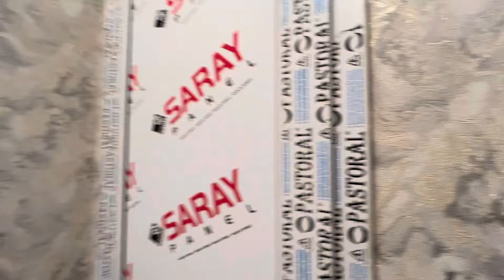Maşdağada yola mektebe yaxin📲055-814-04-66 📲051-235-83-94 Babek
Hörmetli izleyicilerim sizde evinizin tez bir zamanda satilmaqini isdeyirsinizse bize müraciet edin evinizin satişini tez bir zamanda heyata keçirek nezerinize çatdirimki Zabrat, Maşdağa,Savalan,Ramana,Kürdexani,Sabunçu, Mehemmedli,Zabrat 1 ve 2 de olan heyet evlerinin Reklami ödenişsizdir📲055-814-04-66 Gülnar 📲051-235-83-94 Babek